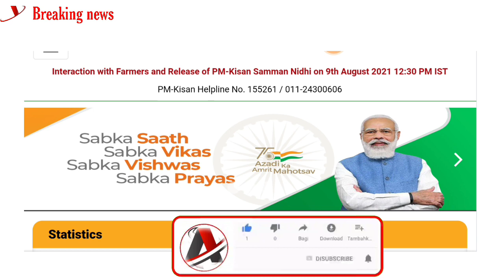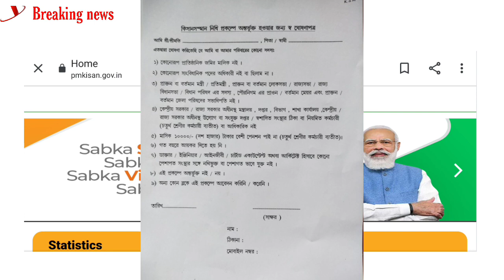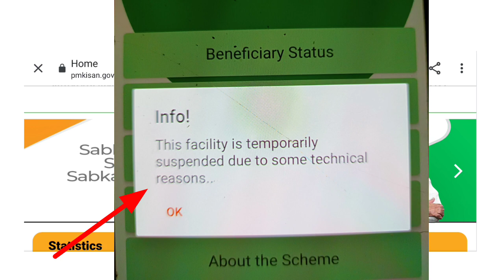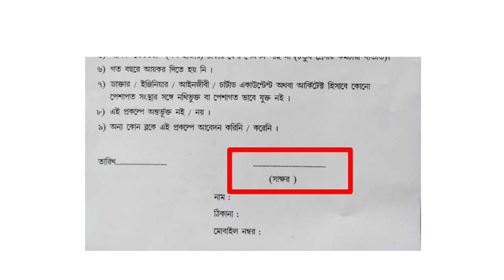PM Kisan Online New Registration 2021Live।New Farmer Registration Process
pm-kisan samman nidhi yojana list, pm kisan samman nidhi yojana online, pm-kisan in wb, pm-kisan online application in west bengal, pm-kisan online registration।